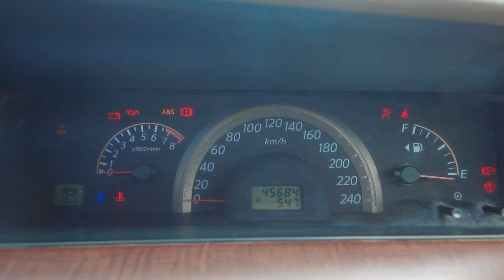DRAGON'S BREATH | LIQUID NITROGEN ICE-CREAM NEPAL | VLOG #51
My Saturday Vlog - 08th of September 2018.

How i spent my day???

We went out on my ride (Nissan Cefiro) which unfortunately broke down.
We then changed the ride and went for Lunch at Korean Restaurant named as Picnic which is situated at Thamel, Kathmandu, Nepal.

My first time i trying DRAGON BREATH ICE CREAM at -321 Ice Cream Live at Civil Mall. (also known as SMOKING CHEESE BALLS)

We then went to BhatBhateni Super Market to purchase gifts for dad for the occasion of Father's Day on 09th of September, 2018.

I post once every week or even more than once a week.

Saturday Vlog. Nepal Vlog. Nissan Cefiro.